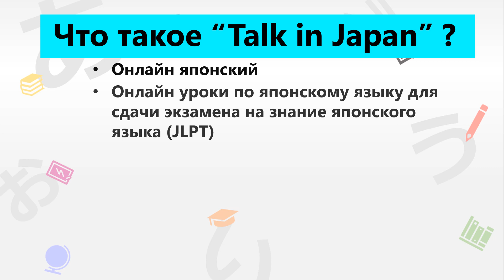Запущен новый YouTube-канал “Talk in Japan Russian Version” ! (JLPT)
Что такое “Talk in Japan” ?
・Онлайн японский
・Онлайн уроки по японскому языку для сдачи экзамена на знание японского языка (JLPT)
・Видеоматериалы на японском языке
・YouTube-каналы на 10 более языках

Пожалуйста, зарегистрируйтесь на
“Talk in Japan Russian Version”！

Неограниченное количество видеолекций для JLPT на нашем учебном сайте:
(Покупка за пределами Японии в $)

■ Что такое Attain Online Japanese Language School?
 Attain Online Japanese Language School- это онлайн-школа японского языка, где вы можете обучаться онлайн. Обучение с помощью LIVE и видеолекций дает вам доступ к высококачественному изучению японского языка из любой точки мира.

Примеры выдающихся особенностей:
・ Полная поддержка для сдачи JLPT N2. Даже если вы начинаете изучать японский как новичок, вы сможете овладеть японским на уровне JLPT N2 минимум за 2 года. AOJ будет полностью поддерживать ваше изучение японского языка до тех пор, пока вы не сдадите JLPT N2.
・ Мы не требуем вступительного взноса, чтобы вам было легче продолжать обучение, и вы можете выбрать ежемесячную оплату за обучение.

"Attain Online Japanese" - это сайт неограниченного просмотра японского языка, который управляется компанией Attain. Он содержит все учебные материалы для различных уровней JLPT (видеоуроки, учебники и тесты), материалы для изучения японского языка от начального уровня до продвинутого, а также пробные экзамены JLPT и японские бизнес-деловые манеры. Продолжительность всех наших видеоматериалов составляет более 100 часов. В настоящее время опубликованы все курсы на английском, китайском и вьетнамском языках, и мы собираемся добавить новые курсы, а также расширить наши курсы субтитрами на нескольких языках.

JLPT Practice Test @ Attain Online Japanese - это платформа пробных тестов, которая предоставляет пробные экзамены для различных уровней JLPT от N5 до N1. Все экзамены предоставляются онлайн и имеют тот же формат, что и реальный тест JLPT, включая контрольные задания по каждому разделу. Он также включает словарный тест/тест по грамматике (для каждого уровня). Послеурочные упражнения для онлайн-курса японского языка (N5-N1).

По вопросам, связанным с этими японскими учебными материалами, обращайтесь, пожалуйста, в компанию Attain

101-0042東京都千代田区神田東松下町17ニッテン神田ビル